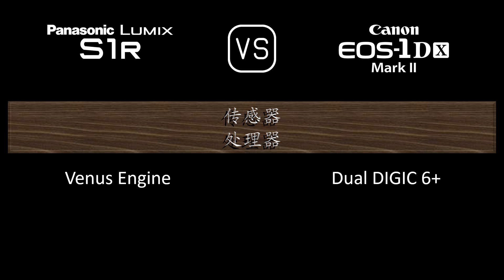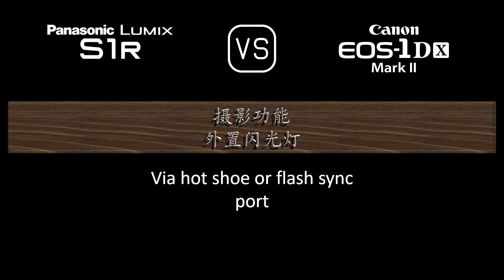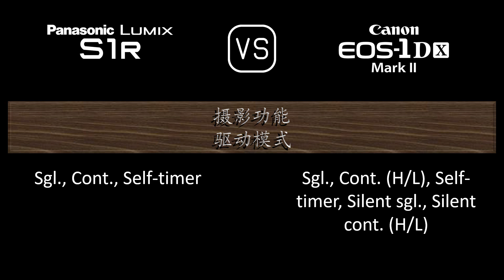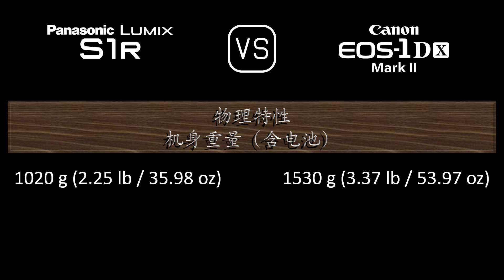Panasonic Lumix S1R 与 Canon EOS-1D X Mark II 的规格比较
本视频是 Panasonic Lumix S1R 与 Canon EOS-1D X Mark II 的功能概述和规格比较 (comparison of specifications)，希望对您有所启发。感谢您的支持。

00:24 推出
00:32 机身
00:41 传感器
01:05 图片
01:21 光学与对焦
01:50 屏幕
02:10 取景器
02:26 摄影功能
03:27 录像功能
03:43 贮存
03:47 连接性
04:16 物理特性
04:36 杂项